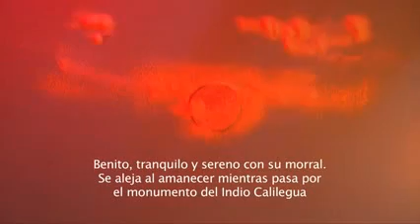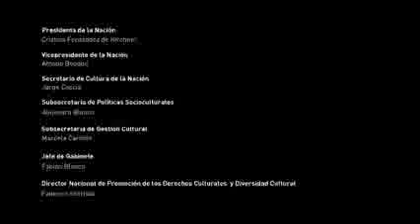Taller de cine animado: "Kaa Iya": Dueño de la Naturaleza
Secretaría de Cultura de la Nación
Jujuy, 2012

Comunidad Guaraní
Cuape Yayembuate, Calilegua- Jujuy
Perteneciente a la Asamblea del Pueblo Guaraní Tradicional, Jujuy.